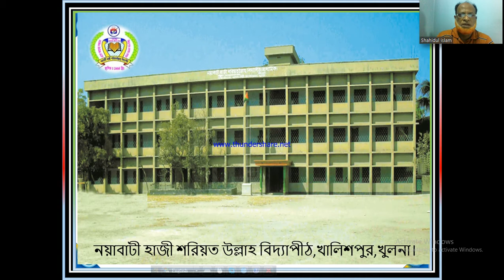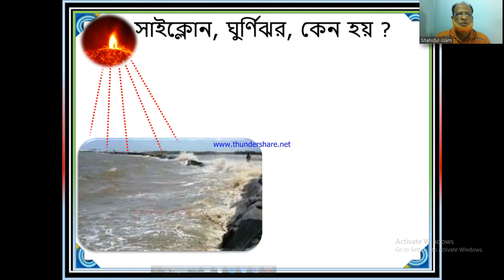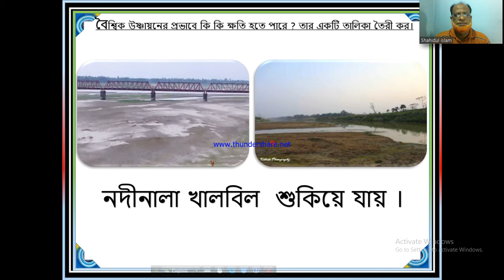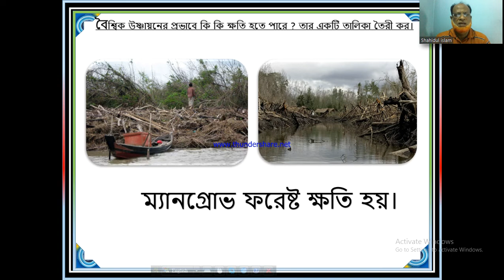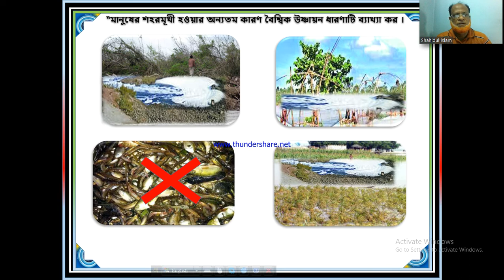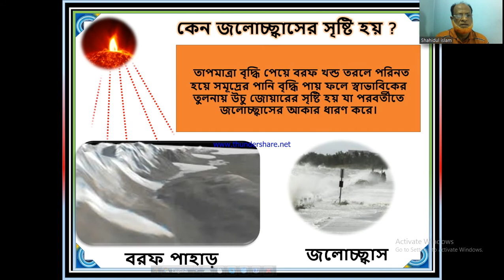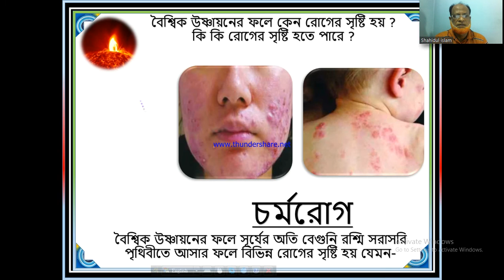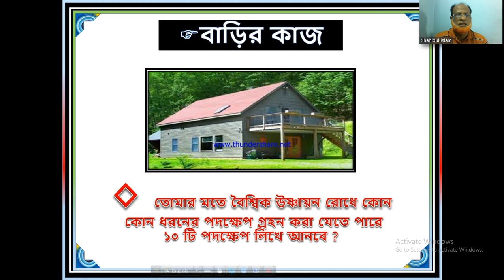৮ম শেণি বাংলাদেশ ও বিশ্বপরিচয় বৈশ্বিক উষ্ণায়ন প্রভাব।